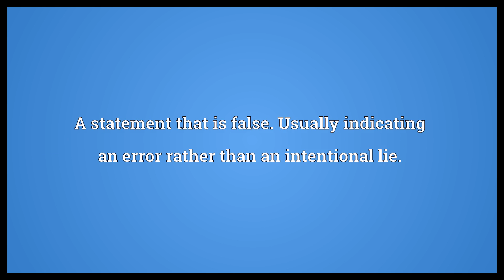Misstatement Meaning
Video shows what misstatement means. A statement that is false. Usually indicating an error rather than an intentional lie..  Misstatement Meaning. How to pronounce, definition audio dictionary. How to say misstatement. Powered by MaryTTS, Wiktionary